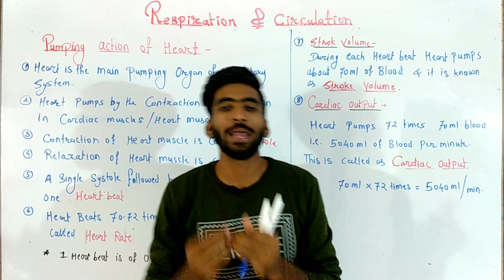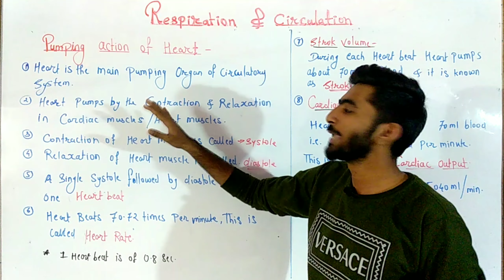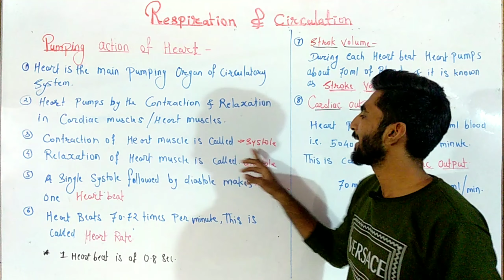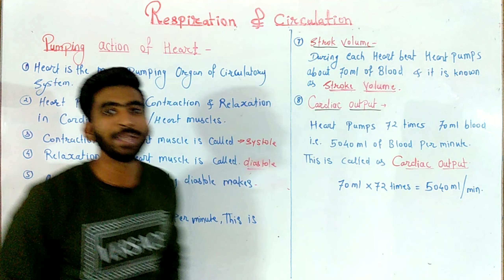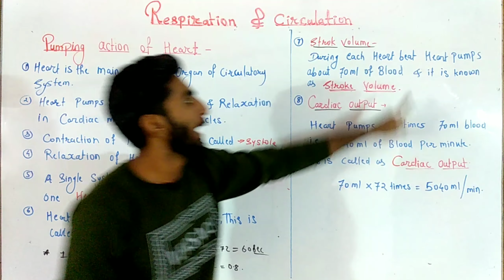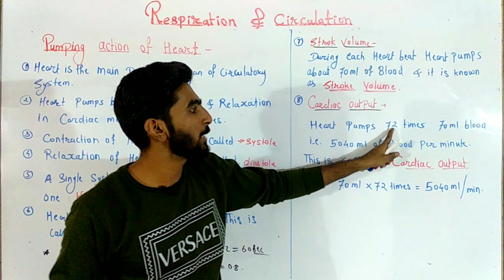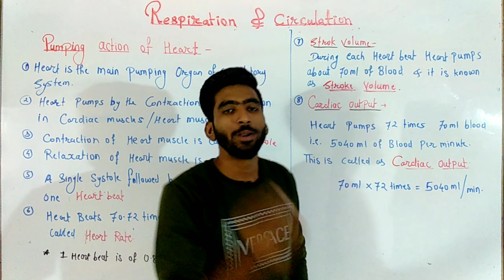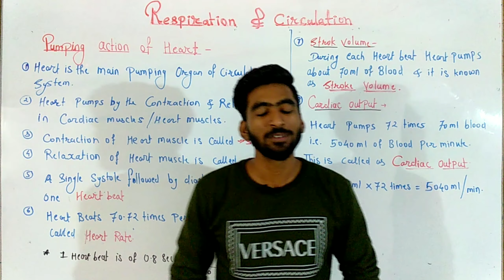Pumping action of heart || part 29 Respiration and circulation class 12 new syllabus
in this video lecture we have discussed about the pumping action of heart.
where heart is the main pumping organ in circulatory system.it pumps about 72 times per minute called heart rate.

Maharashtra State board new syllabus